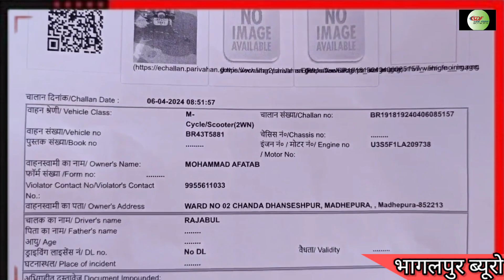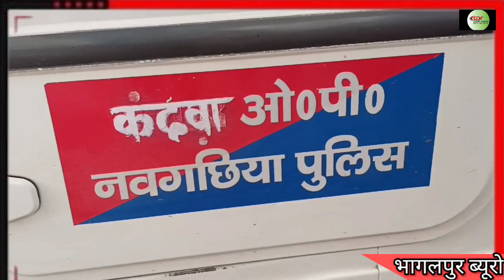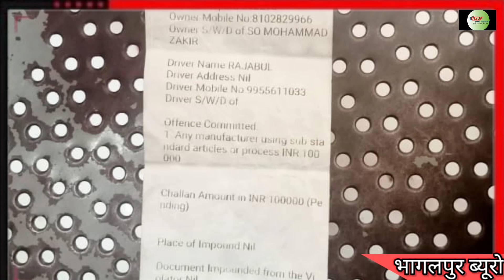जहां मुर्दे के विरुद्ध जारी होता हो वारंट वहां एक लाख का चालान कट गया तो क्या हुआ?sdfliveindia